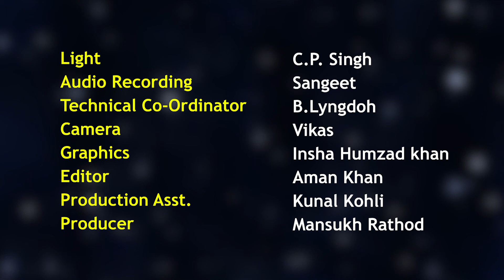ثانوی مرحلےمیں طلبا کے خدشات – کیس کی مثالیں